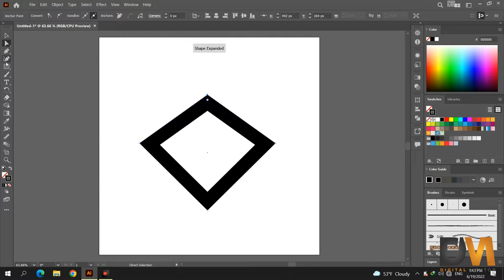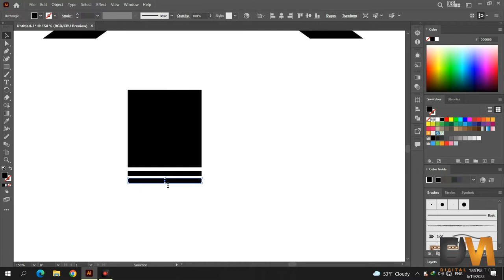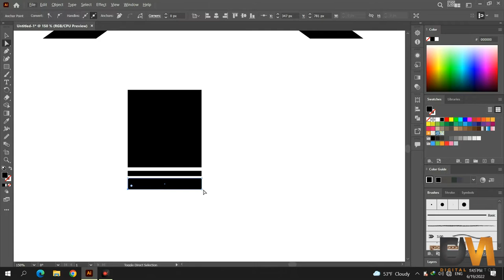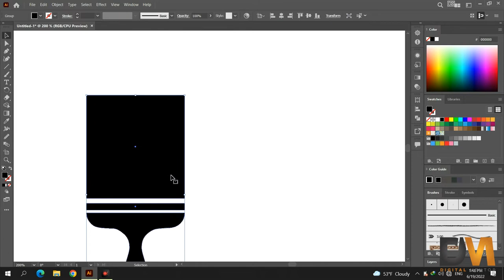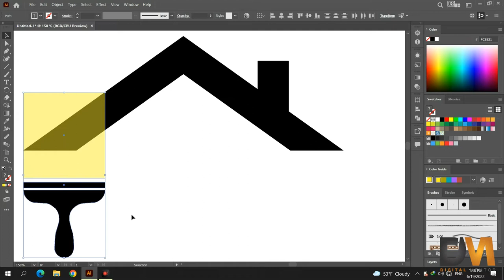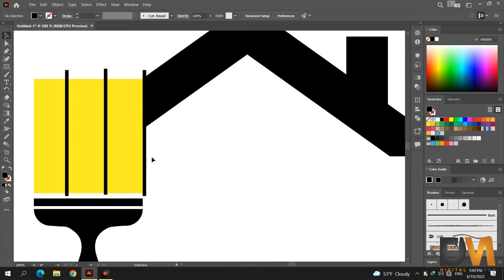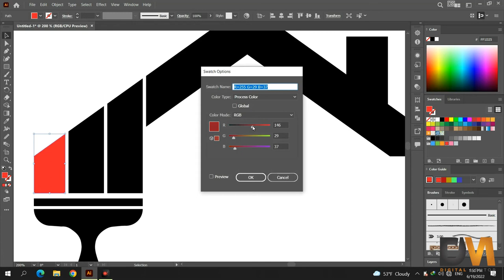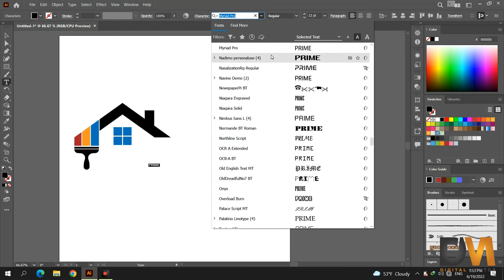How to Create a Paint Brush Logo Design in Illustrator | Graphic Designing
How to create a paint brush logo design in Adobe Illustrator.

My name is Sohail Shoukat. I will teach you about Adobe Illustrator, Adobe Photoshop and many other softwares tutorials.